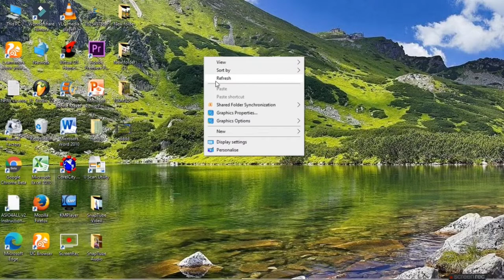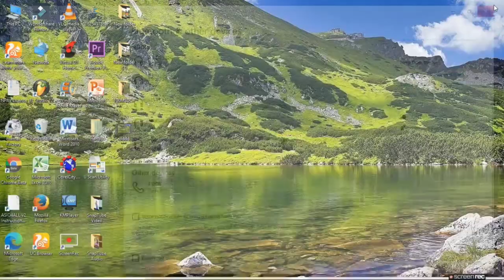Bluetooth Cannection In Leptop!!Leptop Main Bluetooth Cannection Kare!!old trick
I welcome you guys again in a new video.
Today in this video I am telling that?Bluetooth Cannection In Leptop!!Leptop Main Bluetooth Cannection Kare!!old trick

My Ringlight.